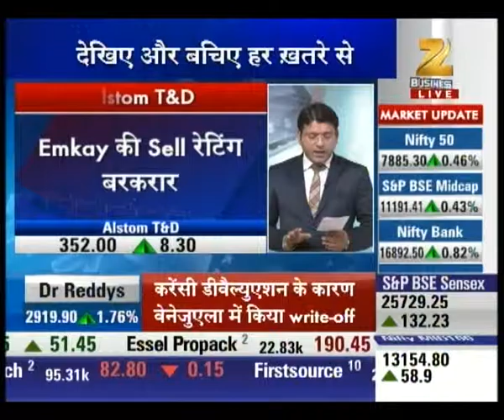Dagner Zone : Part 2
Some shares could get heavy on your pocket and become harmful for your investment also. Watch Dagner Zone  and get the expert advice and opinion on various shares.